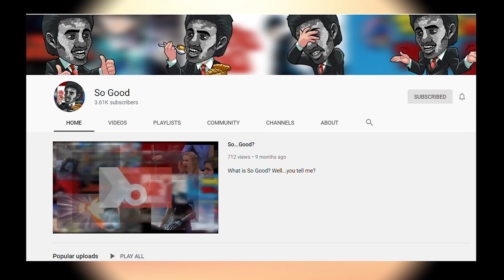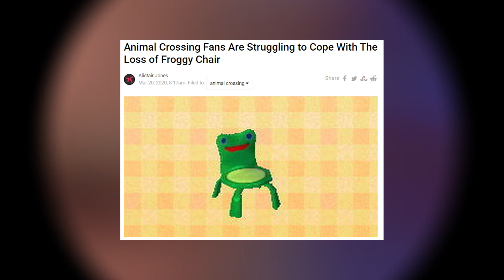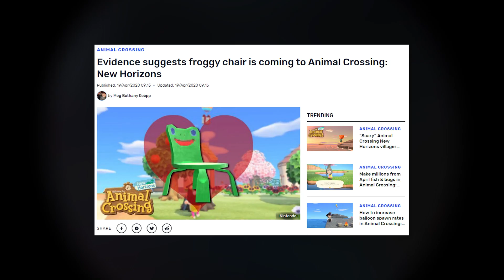Why The Froggy Chair Meme Is So Good ft. So Good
Froggy Chair is love. Froggy Chair is life.